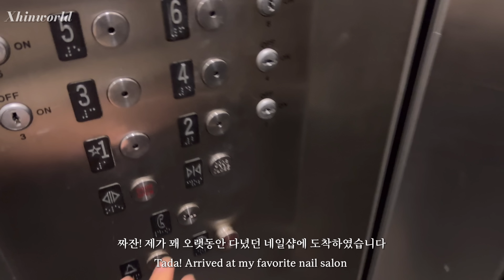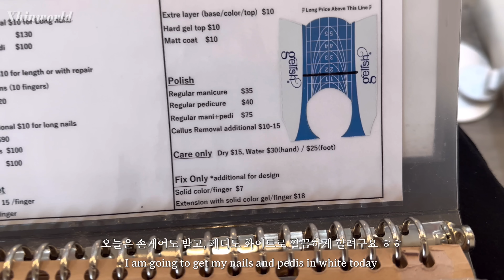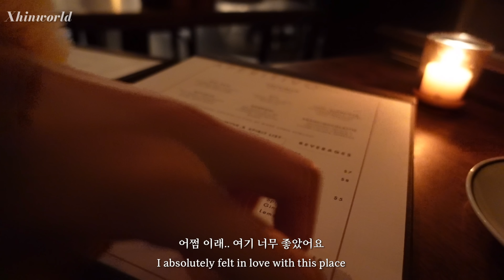(ENG) 뉴욕 브이로그 | Rockfeller Center Christmas Tree | 브루클린 최애 레스토랑 | 겨울맞이 뉴향수 | 뉴패디&속눈썹펌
이번주 영상도 좋아해주셔서 감사합니다!

그럼 다음 영상에서 또 뵈어요 :)

BGM 모두 유로사이트 이용하고있습니다.

Equipment
iPhone 14 Pro Max & Sony Zv-1

모든 OOTD 정보는 영상에 기재되어있습니다.
정보가 없는 의류는 따로 적지 않았습니다! 참고해주세요.

FLIMED BY / EDITED BY Xhinworld
🚫제 영상을 무단으로 캡쳐, 다운로드해서 타 커뮤니티에 올리지 마세요. 🚫